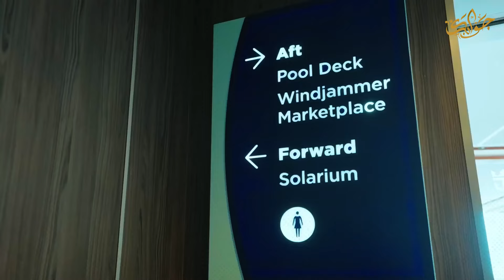أمواج تسونامي المخيفة والمرعبة صورتها الكاميرا لحظة بلحظة بالصوت والصورة !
أمواج تسونامي المخيفة والمرعبة صورتها الكاميرا لحظة بلحظة بالصوت والصورة ! ، أخطر امواج تسومنامي ، عندما تغضب الطبيعة ، أمواج مخيفة ومرعبة